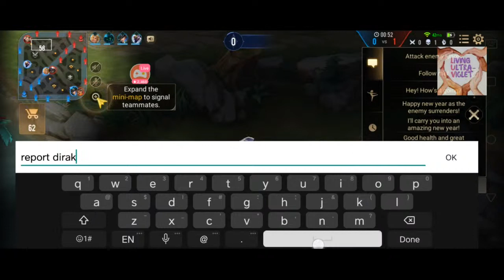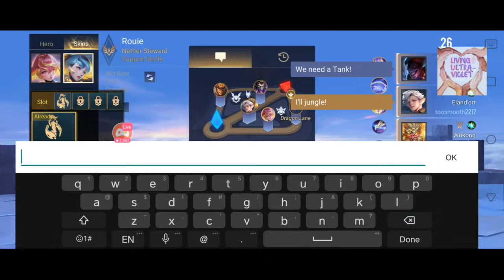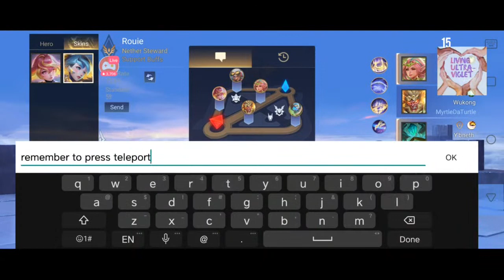GameAndThink Featuring Friedrich Wilhelm Nietzsche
Today's reading: "Beyond Good and Evil" Friedrich Wilhelm Nietzsche
(COMMENT !notify OR HIT LIKE BUTTON TO HELP US GROW PLEASE)

Enlightened Gamer: D0Gbackwards(°)(°)TOO CONSCIOUS at 20,000 followers(°)(°)